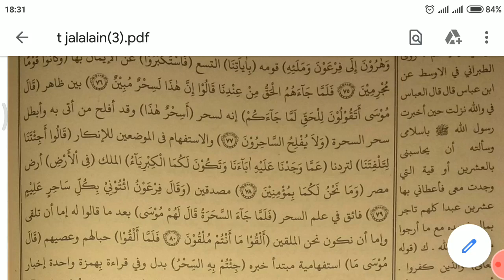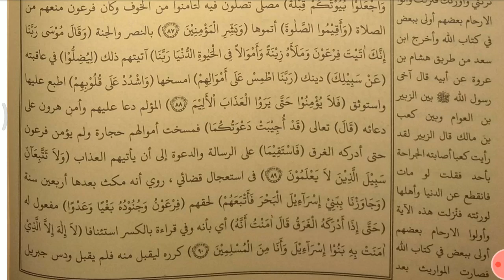Ngaos “Tafsir Al-Jalalain” (21/12)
Pengaosan ;
Kitab: “Tafsir Al-Jalalain”
Cetakan : Al-Hikmah
Muallif: Syekh Jaludin Al-Makhali,Syekh Jalaludin As-Suyuti
Mu’allim: KH. M. Qolyubi, S. Ag.
Q.S. Yunus: 77-88
Malam Senin, 20  desember 2020.